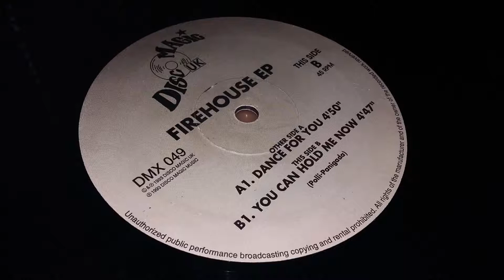Firehouse EP - Firehouse - Dance For You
You can find more information about Disco Magic UK